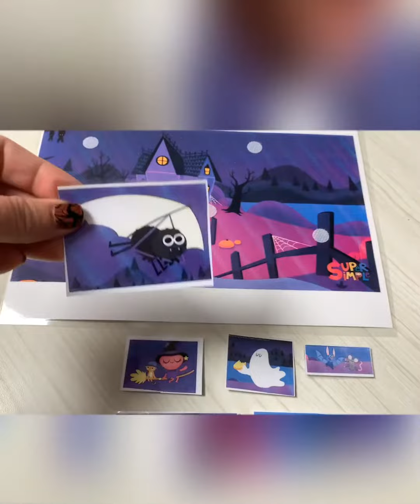Down By the Spooky Bay activity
Preschool special education
Distance Learning